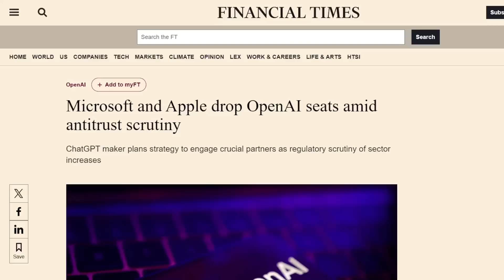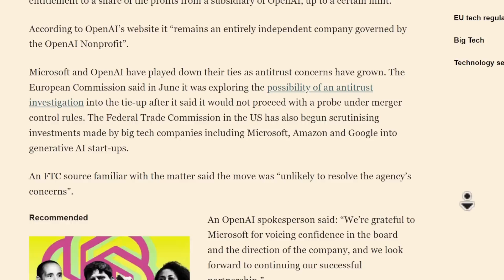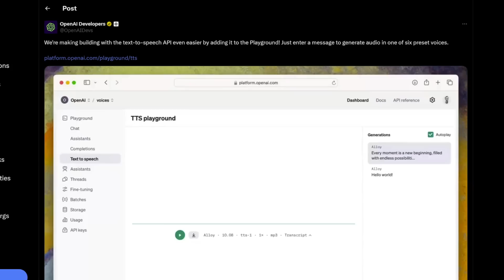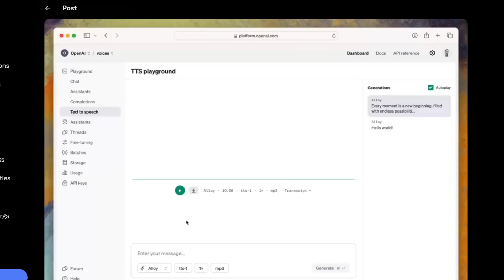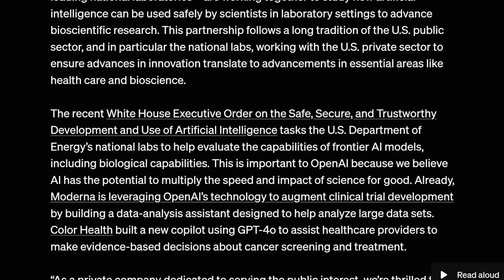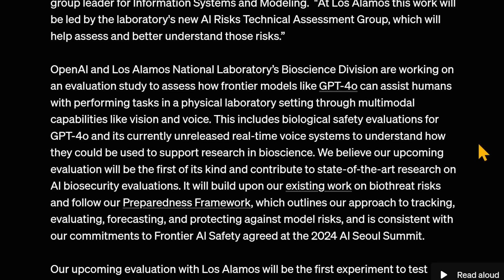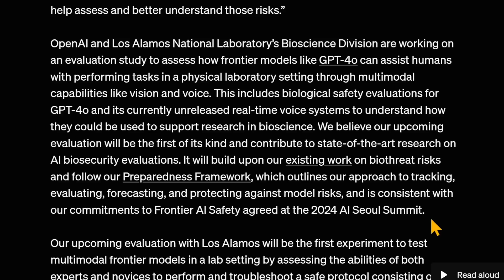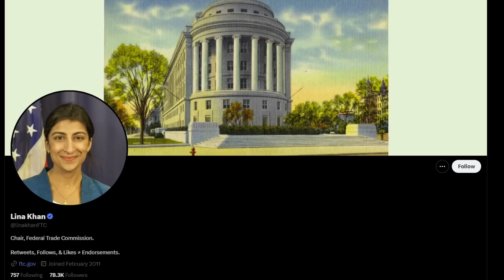Both Microsoft and Apple are ditching their board seats at OpenAI...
OpenAI loses the two tech giants from their board. Mira Murati says there is no timeline to release SORA yet. OpenAI starts a project in Los Alamos?